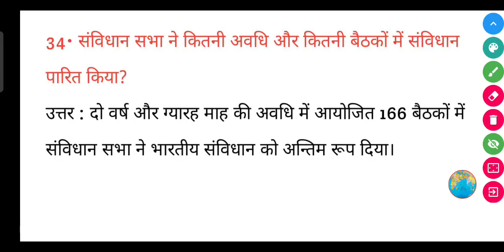संविधान सभा ने कितनी अवधि और कितनी बैठकों में संविधान पारित किया?